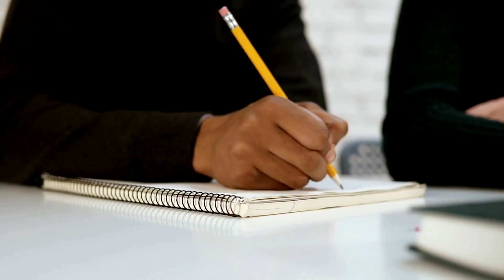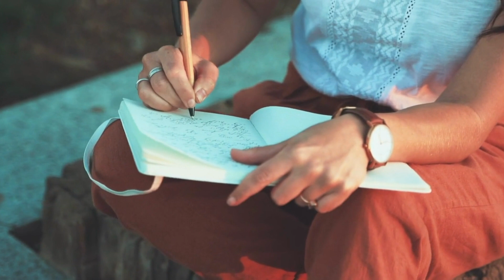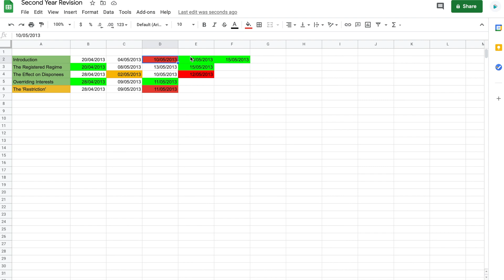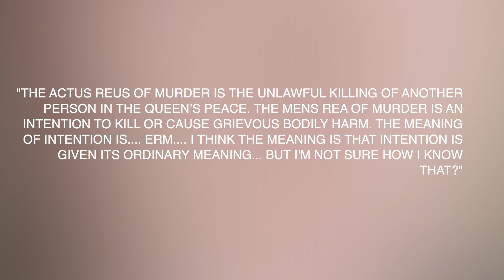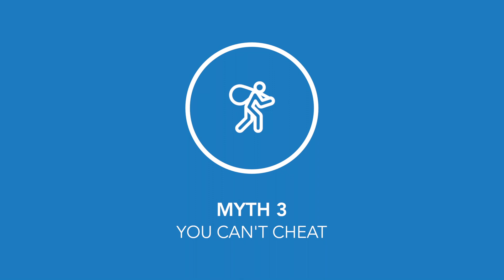Studying for Law Exams - Three Myths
If you've been taking exams all your life you probably think you have this revision thing pretty much sorted already. After all these years you've internalised all the techniques in the book. You have a study plan. You have the perfect memorisation technique. You know not to cheat. You know exactly what you need to do to get top grades. However, in this video I tell you to throw all of that information out of the window.

TIMESTAMPS:

00:00 - Introduction
00:56 - Myth 1: Study Plans
04:18 - Myth 2: Memorisation
07:44 - Myth 3: Cheating

ABOUT ME:
Hey, I'm Gareth. I make videos to help law students with studying, exams, and unpacking all your questions about becoming a lawyer :)